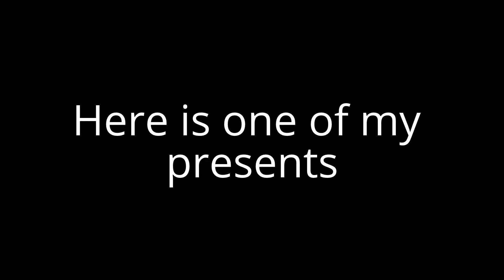Today is my Birthday!!!!